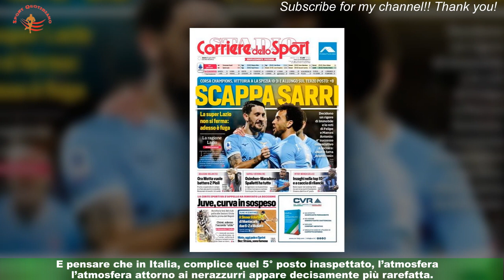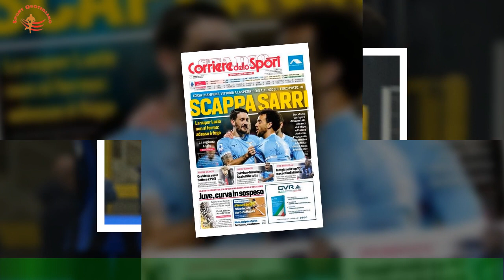Ranking Uefa, l’Inter nella 10: agganciata la Roma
ROMA - A    un passo dalle migliori quattro nel torneo dei sogni e con entrambi i piedi nella top 10 del ranking Uefa .Insomma, c’è di peggio che respirare l’aria profumatissima dell’élite del calcio continentale.E pensare che in Italia, complice quel 5° posto inaspettato, l’atmosfera attorno ai nerazzurri appare decisamente più rarefatta.